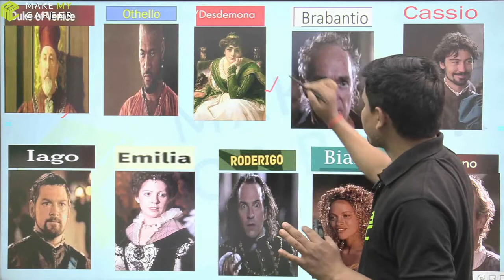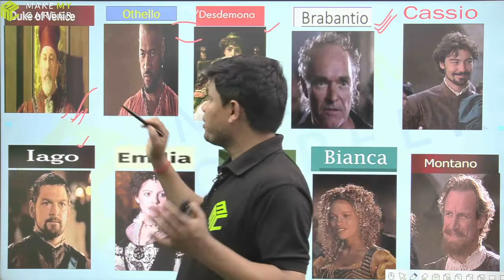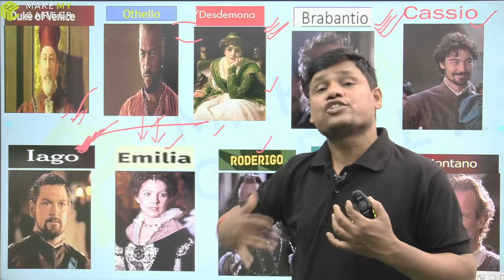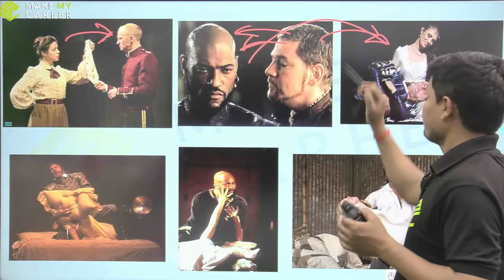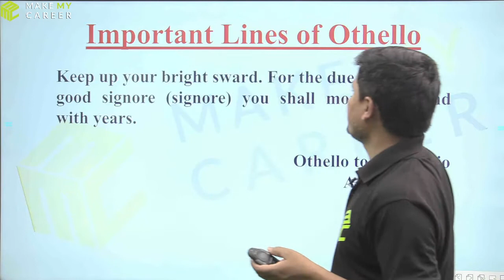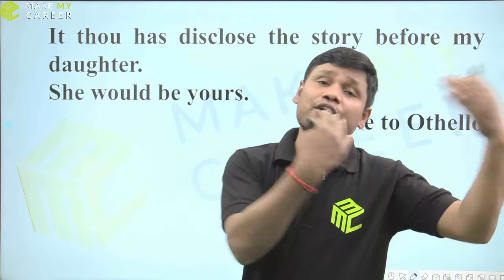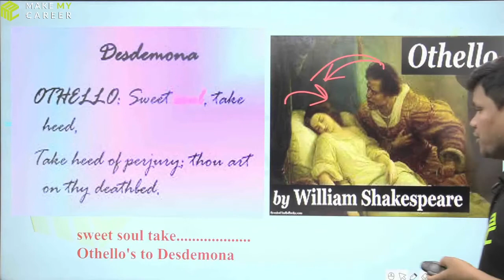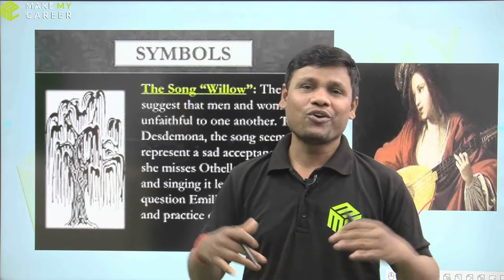Lecture 22 William Shakespeare, TGT, PGT- By Rai Sir